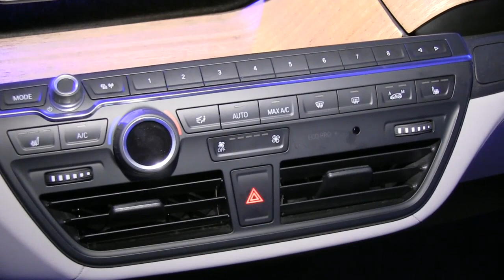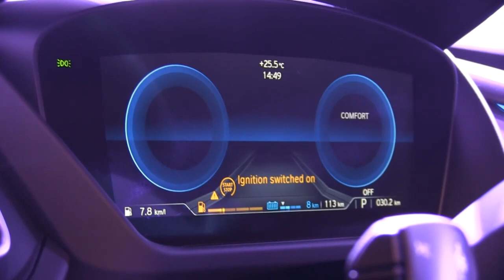El BMW i8 híbrido llega a México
Ya conocimos en enero en el CES el BMW i3, uno de los primeros modelos eléctricos de esta afamada armadora alemana, el cual ya está disponible en México desde hace unos meses.

Hoy tocó el turno del modelo BMW i8, un deportivo híbrido que  combina lo mejor de dos mundos al poder usar el motor eléctrico y el de gasolina en el mismo vehículo.
Entérate de algunos detalles de este modelo, el cual estará a la venta a partir del último trimestre de este año, con un precio reservado para unas cuantas carteras. Este nuevo automóvil, junto con el i3, forma parte de la generación cero emisiones de BMW, empresa que se suma a la tendencia global del mercado por diseñar y vender productos amigables con el medio ambiente. ¿Te gustó?